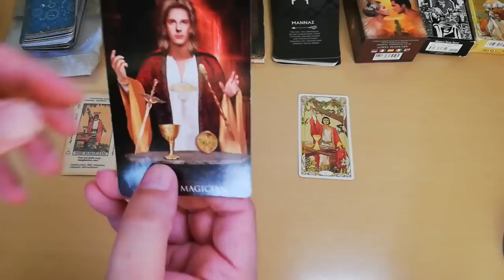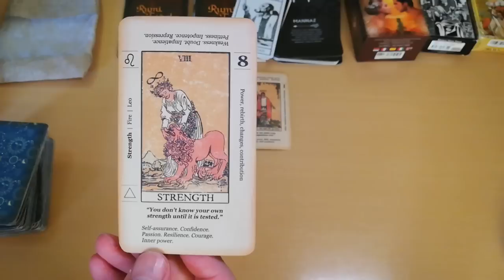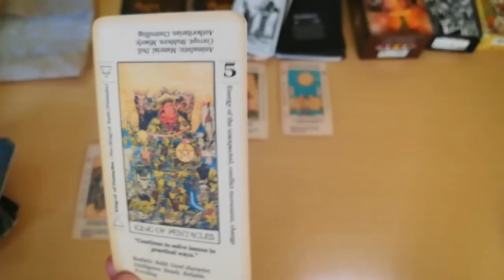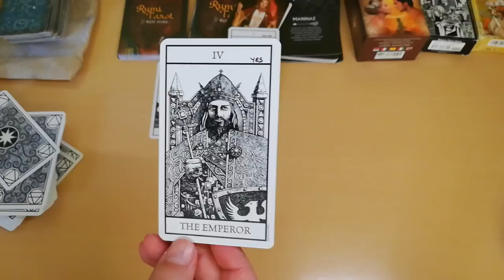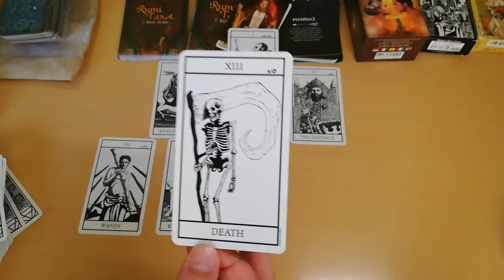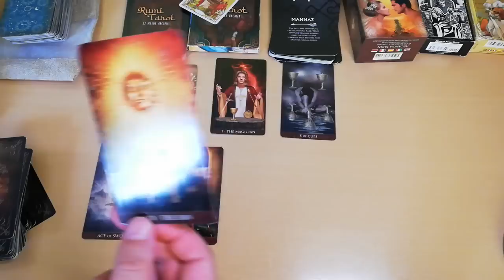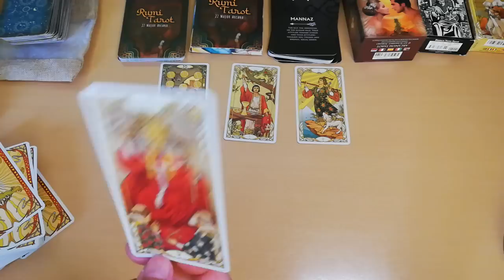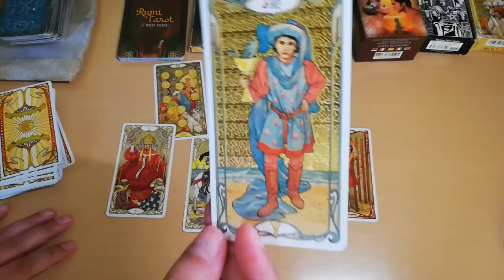ΠΡΟΣΟΧΗ! ΔΕΝ ΤΟ ΕΧΕΤΕ ΞΑΝΑΔΕΙ ΜΑΓΙΚΟ ΡΙΞΙΜΟ! 4 ΜΑΓΟΙ ! Κάρτα Ταρώ|Pick A Card Tarot |ΑΚΑΣ ΤΑΡΩ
ΠΡΟΣΟΧΗ! ΜΑΓΙΚΟ ΡΙΞΙΜΟ! 4 ΜΑΓΟΙ ΕΝΑΣ ΜΑΓΟΣ ΘΑ ΜΑΣ ΣΩΣΕΙ ! ΕΝΤΕΛΩΣ ΜΑΓΙΚΟ ΡΙΞΙΜΟ !Διάλεξε Μια Κάρτα Ταρώ|Pick A Card Tarot Reading |ΑΚΑΣ ΤΑΡΩ ΦΑΝΕΡΩΝΕΙ ΤΑ ΠΑΝΤΑ.
ΤΟ ΡΙΞΙΜΟ ΤΟΥ ΜΑΓΟΥ!
ΠΡΟΣΟΧΗ ΠΟΛΥ ΜΑΓΙΚΟ
ΔΕΝ ΤΟ ΕΧΕΤΕ ΞΑΝΑΔΕΙ

⏱️ΧΡΟΝΟΙ⏱️
ΑΡΧΗ 00:00
ΤΑΡΩ ΜΑΓΟΣ 1 03:14
ΤΑΡΩ ΜΑΓΟΣ 2 19:06
ΤΑΡΩ ΜΑΓΟΣ 3 30:29
ΤΑΡΩ ΜΑΓΟΣ 4 38:20

▬ Social Media ▬▬▬▬▬▬▬▬▬▬▬▬▬▬▬
Για Δωρεά και υποστήριξη